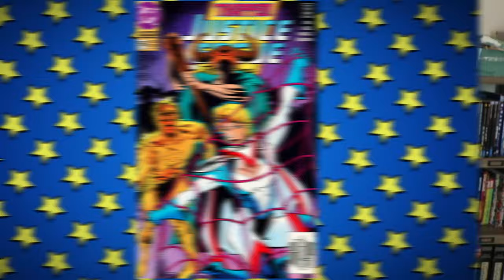Power Girl's Atlantean Era Was Wild!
Power Girl has had quite the convoluted history over at DC Comics including a stint as an Atlantean post Crisis On Infinite Earths. This era was an odd one for Kara a.k.a (at the time) as Karen Starr. Just what happened during this period and is it as out there as people say? The answer is yes! And we discuss why here on Casually Comics.